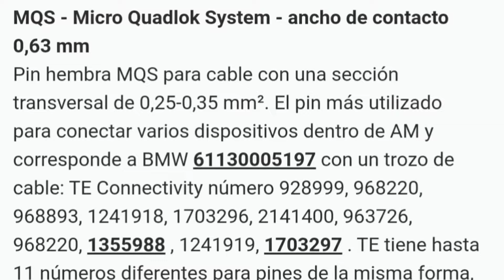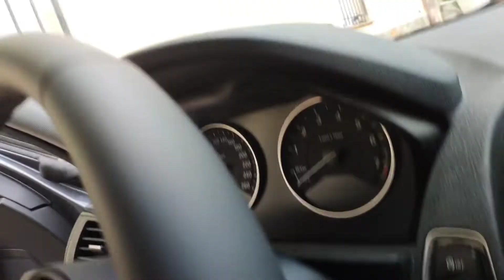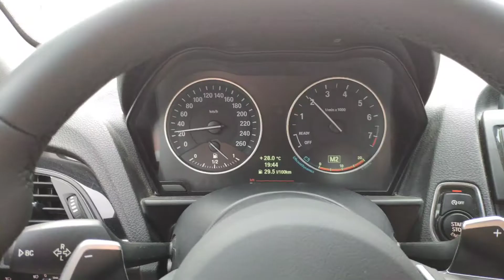Cablear levas BMW F20/F30 paddle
Paddle BMW
Levas volante cablear en caso no tener la instalación .
Activar con bimmercode androide .
Levas volante BMW f20/f30

Pins hembras utilizados totalmente válidos :
2 unidades   928999-1 TE Connectivity terminal automoción .

Cable : De portero con interiores de 0,25/0,35
utilizaremos solo 1 de los de adentro dos metros y medio aprox .

Coste total 5€ Aproximadamente.
Todo el proceso se hizo sin desconectar Batería .